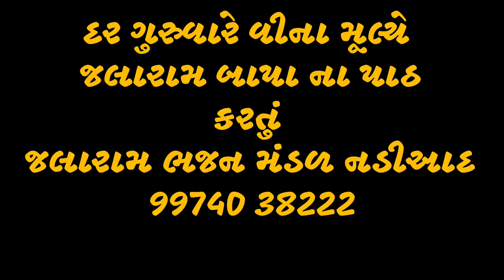૯૯૫ મો જલારામ બાપા ના પાઠ | વીના મૂલ્યે જલારામ બાપા ના પાઠ કરતું જલારામ ભજન મંડળ નડીઆદ 99740 38222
[ Electronics ] 📱
Multimedia Speakers

[ Musical Instrument ] 🎸
Acoustic Guitar

[ Electronic ] 📱
Condenser Microphone

[ Books ] 📒
Animation Guide